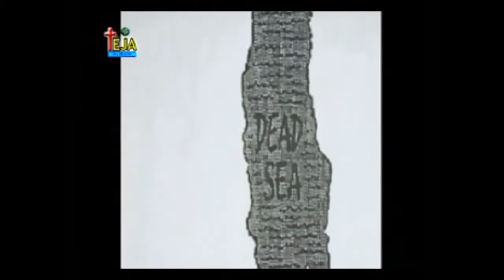Bible Story of Sodom and Gomorrah with proofs//సోదోము గొమొఱ్ఱా పట్టణము||Telugu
Bible Story of Sodom and Gomorrah with proofs
Published by :
Glory Ministries
H. Junction